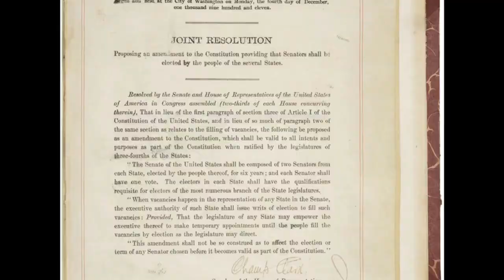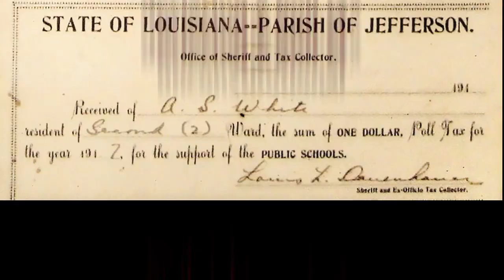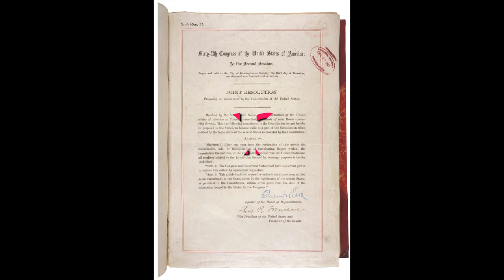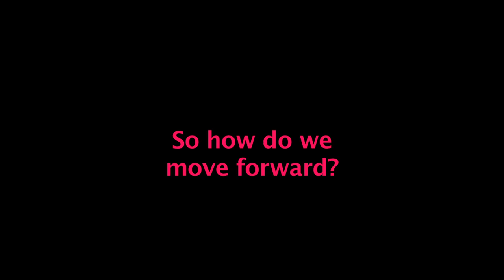The 28th Amendment to Restore the American Promise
It's time for 28th Amendment to end Citizens United, so that America is governed by people, not money.